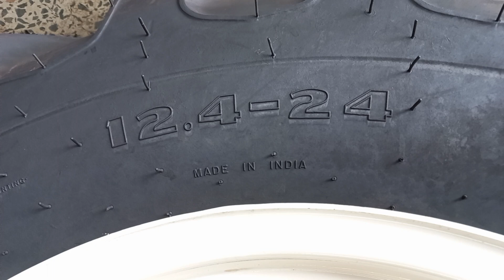New Holland TT4.90 Tractor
Characterized by sturdy design and functional layout, the new TT4 thrives on being pushed to the limit. The TT4 range are simple to operate, easy to maintain and built to go the distance, offering maximum uptime and reduced maintenance cost, putting money back in your pocket.

Engine: 3.9L, 4-cylinder, 2 valves, Euro 3
Power: 80hp (59.7kW)/ 2300rpm
PTO power: 68hp (50.7kW)
Torque: 310Nm/ 1400rpm
Fuel tank: 90 liters
Transmission (Mechanical forward / Reverse shuttle): 12x12 Mechanical Synchro Shuttle transmission (dash mounted)